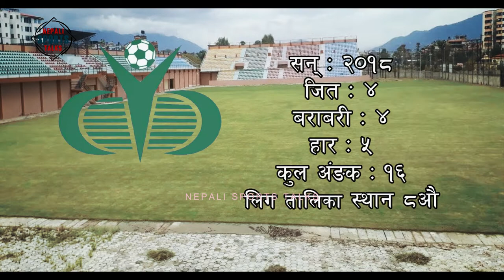Analysis of Chyasal Youth Club in A - Division League Journey.